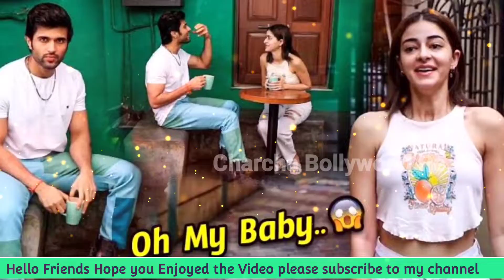Ananya Pandey & Vijay Devarkonda Enjoy Romantic Moment at Cup of Tea | Liger Movie Promotion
Vijay Deverakonda date ananya Pandey
vijay deverakonda
ananya panday
liger trailer
vijay deverakonda movie
vijay deverakonda new movies
vijay devarakonda
ananya pandey
Ananya pandey and vijay devarakonda
Vijay deverakonda ananya pandey launch 2.0 songs
liger teaser
liger new movie
liger song
the liger hunt theme
liger movie trailer